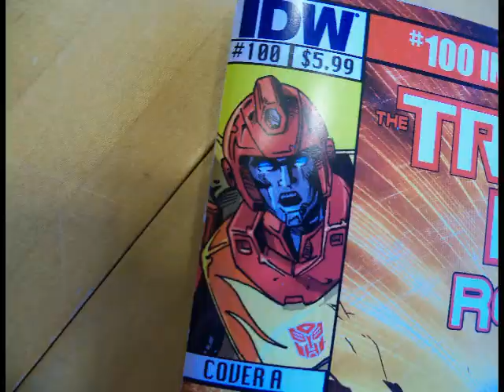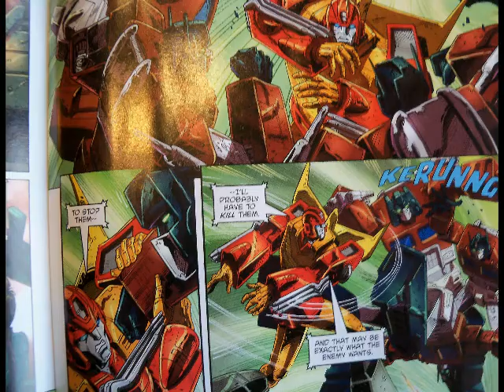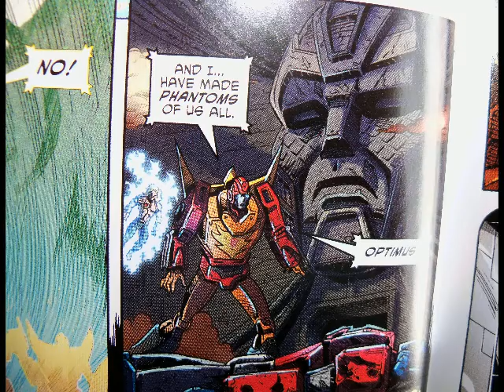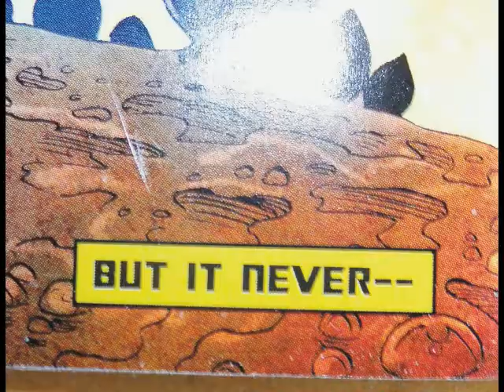Transformers ReGeneration One #100: A REVIEW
Done and dusted.